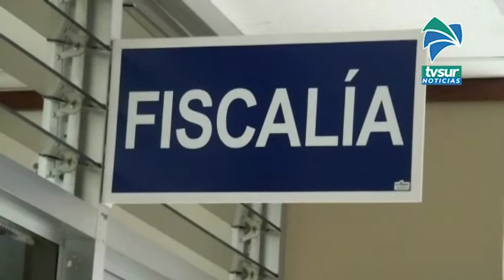Dos hombres en Osa fueron condenados a 12 de prisión por drogas